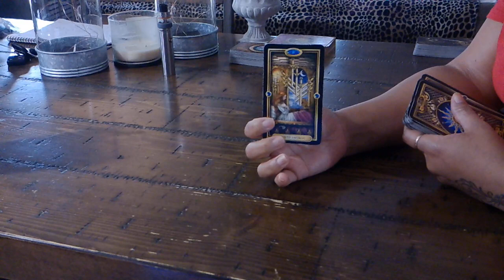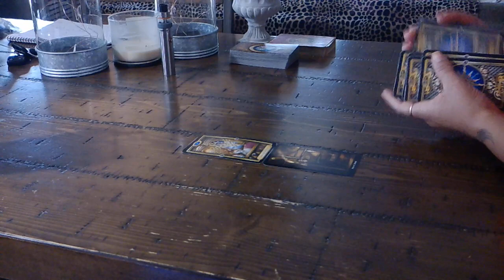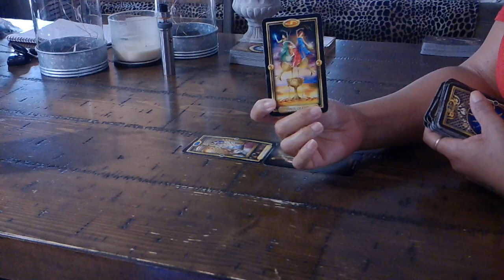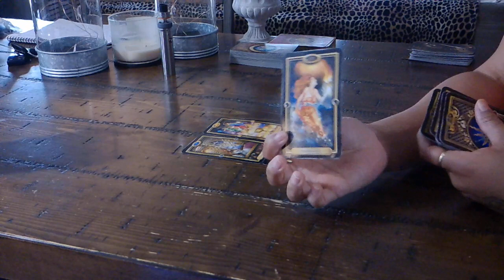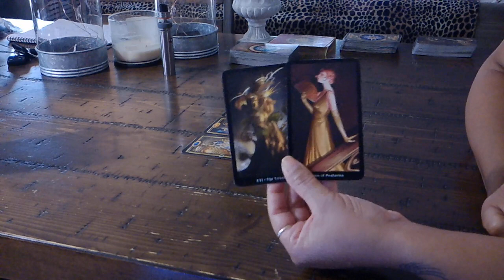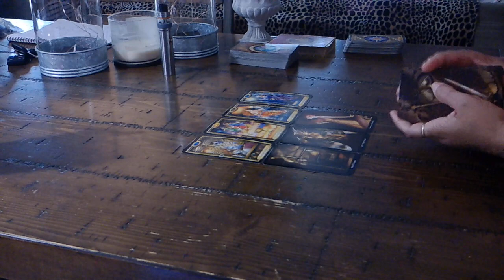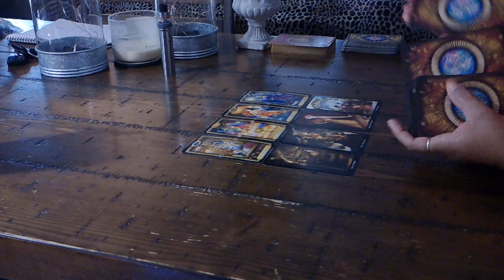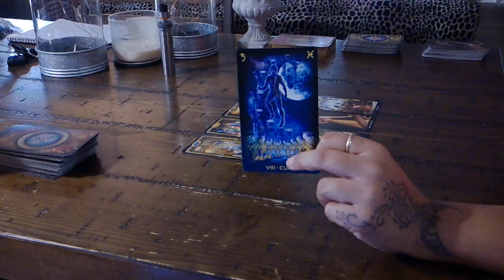LEO~IT'S NOT OVER! SOMEBODY IS COMING BACK! JAN. 24-30